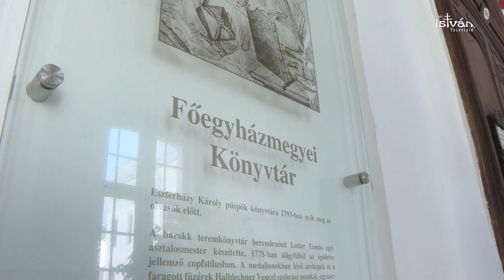Hívőként az egyetem élén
Eszterházy püspök öröksége, mély hite és egy támogató család ad erőt a mindennapokhoz az egyetem új rektorának. Dr Pajtókné Dr Tari Ilonával beszélgettünk az idei év kihívásairól.